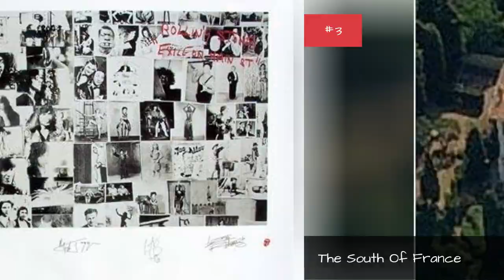18 Reasons Why 'Exile On Main Street' Deserves Its Rep 🌏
"Exile" is one of those rare records where every year or two a different song on it will become a special talisman to be played when I really need a fix of something deep. This list explains why this 18-song masterpiece deserves every bit of praise it gets. more
0:00 - Intro
0:00:08 - Mick Taylor
0:00:17 - The Lyrics
0:00:26 - The South Of France
0:00:36 - The Cover Art
0:00:43 - Keef